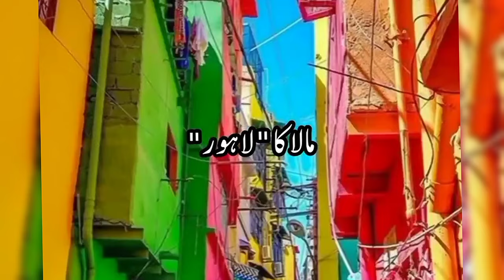Mala novel edits | novel by nemrah ahmed.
Download Mala novel episode 17

Mala novel episode 17 update, mala novel episode 17 by Nimra Ahmed, Mala novel episode 17 , Mala novel 17 episode, mala novel episode 17,mala novel episode 17 ,